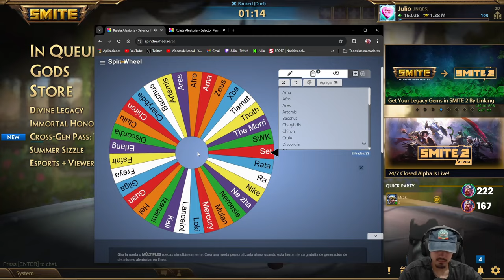ARACHNE Y AMATERASU, LO QUE QUITAN LAS ARAÑAS... | Julio | 🔮 DUEL RULETA BUILDS #17 y #18 🎨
Duel con Arachne y Amaterasu para la serie de DUEL RULETA BUILDS en SMITE

Arachne VS Surtr 00:00
Amaterasu VS Olorun 04:21

Gameplay de Arachne y Amaterasu en SMITE